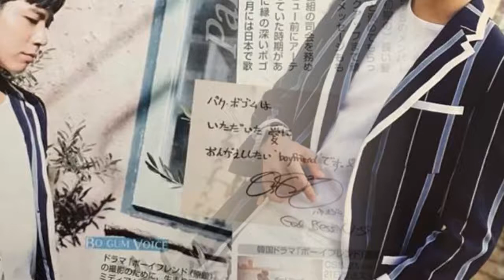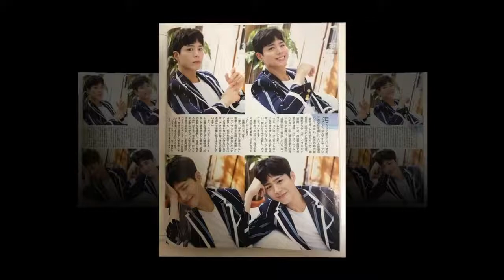190313 Park Bogum is the cover and the opening version of the Hanryu PIA April issue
190313 Park Bogum is the cover and the opening version of the Hanryu PIA April issue